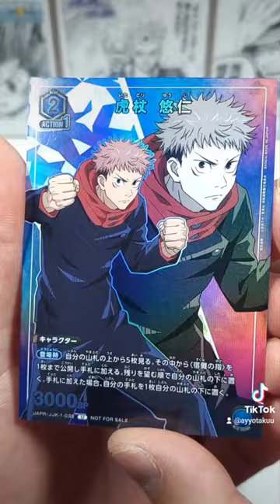OPENING BANDAI'S NEW CARD GAME UNION ARENA TCG「ユニオンアリーナ」プロモーションパック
Today we are opening up Union Arena TCG Sample Packs
This is Bandai's next upcoming TCG putting Shonen Jump Titles into a card game releasing in March